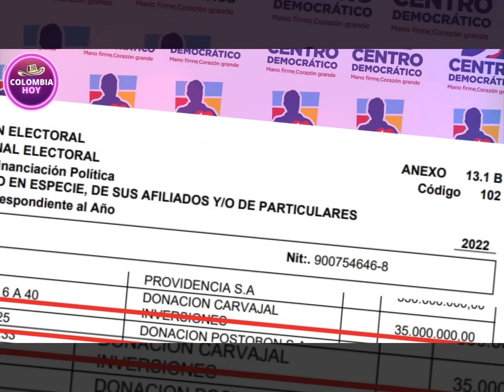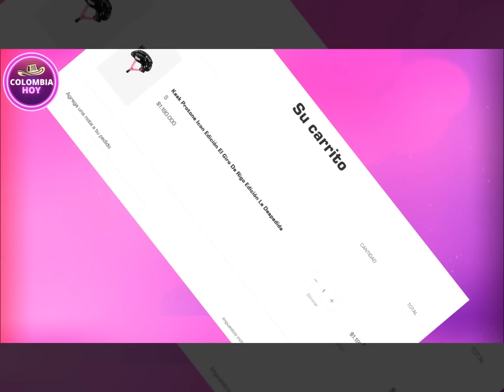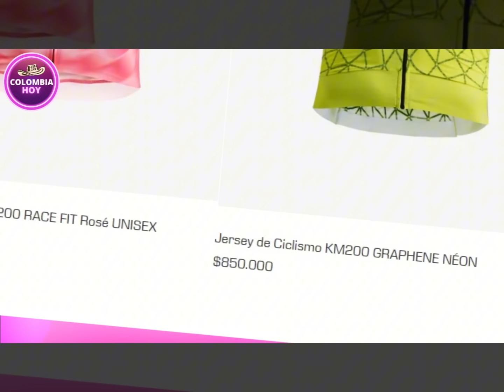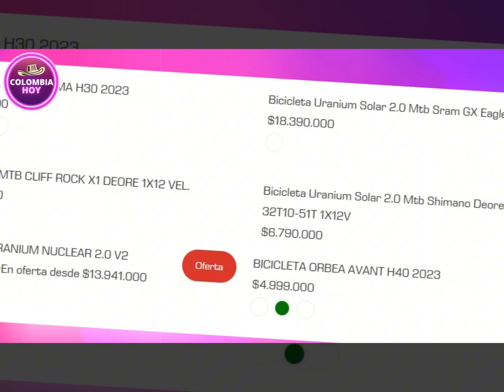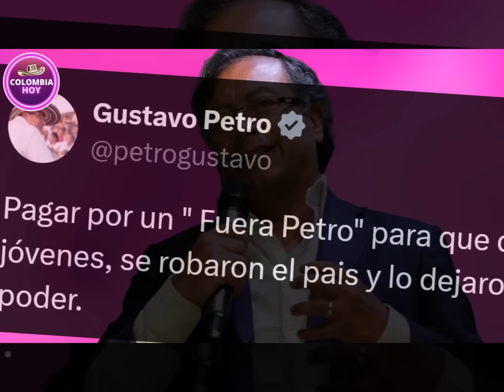Petro dejó en la olla a los que pagaron por un "Fuera Petro"